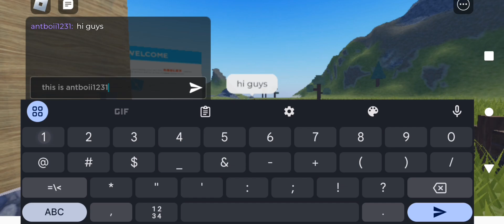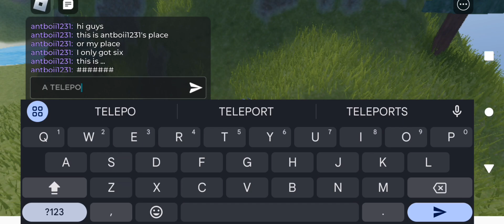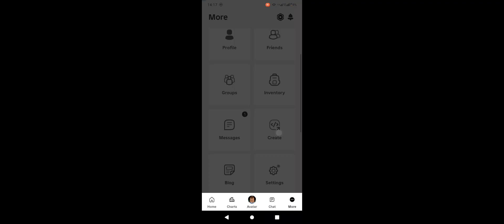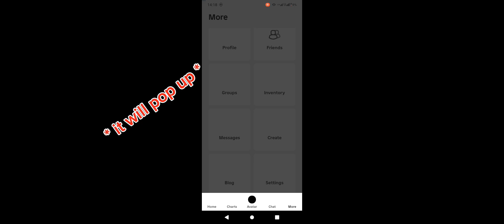Antboii1231's place | how to get your own place and stuff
THAT TELEPORTER IS INSANE AND CRAZY